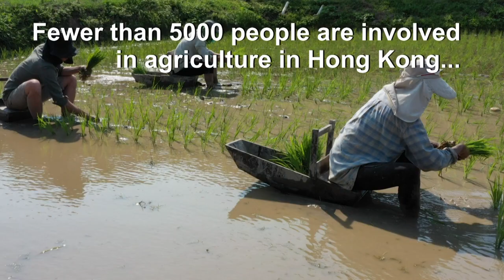Virus prompts import-dependent Hong Kong to shop locally | AFP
After the coronavirus triggered a wave of panic-buying that briefly left Hong Kong's supermarket shelves bare, residents have been turning to local producers for fresh food in a city almost entirely reliant on imports. Farmers in the financial hub -- which imports 98 percent of its vegetables -- have seen a spike in revenue since the city introduced tough measures to halt the spread of the virus.